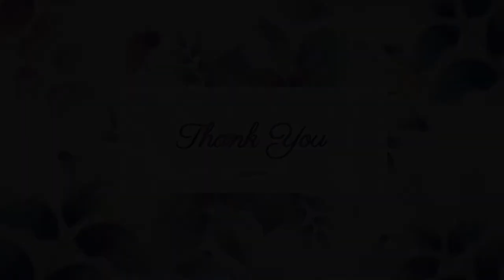Wedding Image slider.